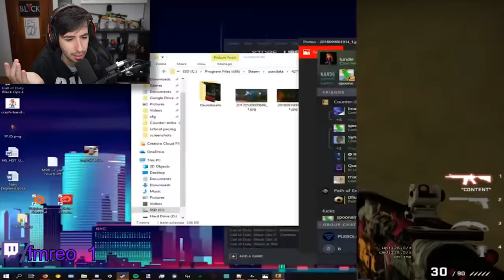LOS BUGS MAS RAROS DE CS:GO EN LA ACTUALIDAD